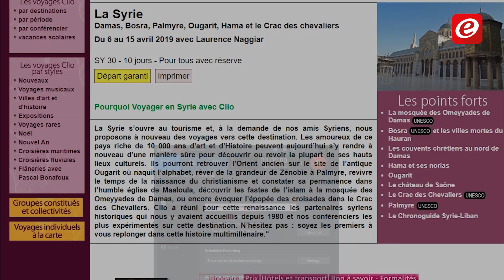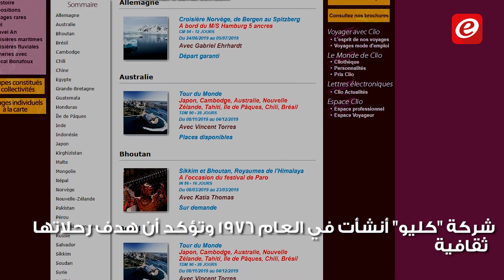تحذيرات ترافق رحلات سياحيّة من فرنسا الى سوريا!!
تقرير: ستيفاني راضي
مونتاج: سمر يونس